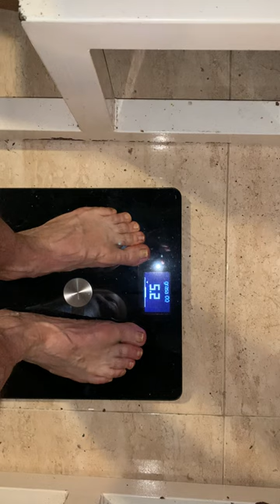EL PESO AGUANTA SIN SUBIR | RT3 Trail Runner